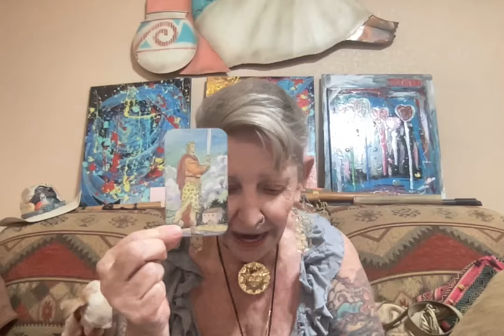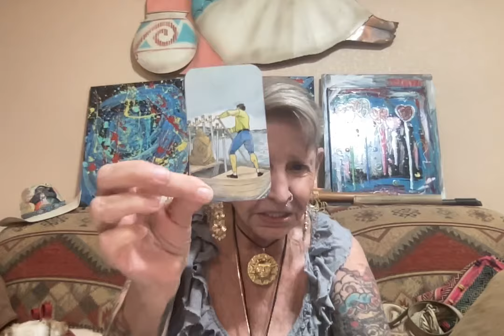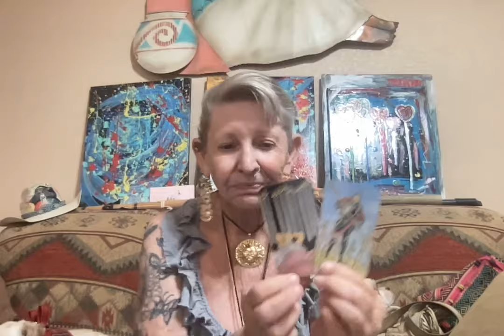Boebert Says Uniparty Against Me -